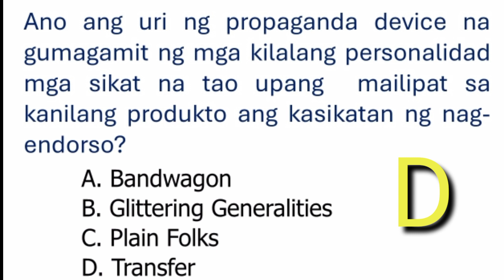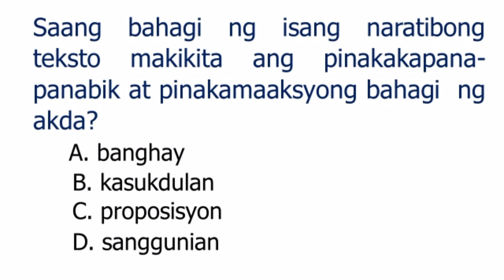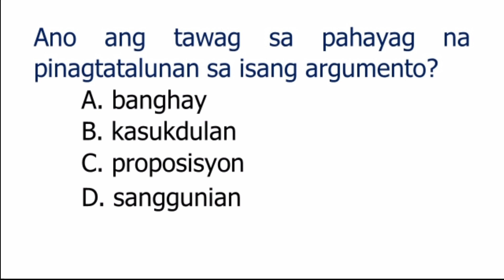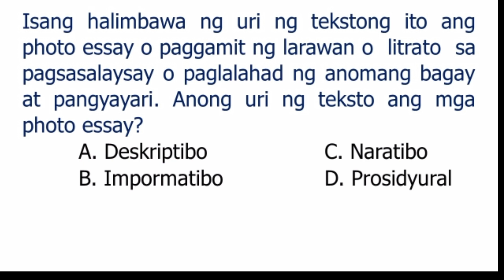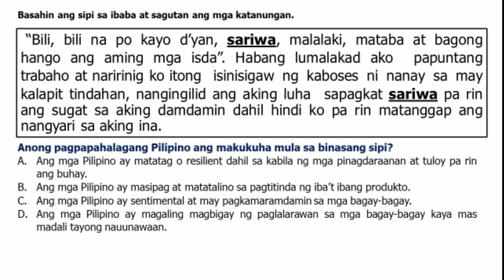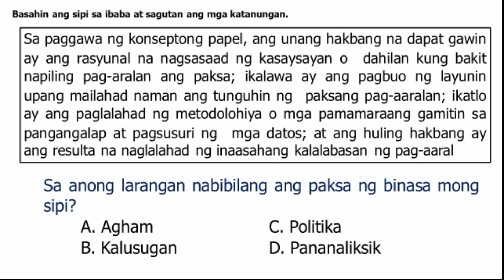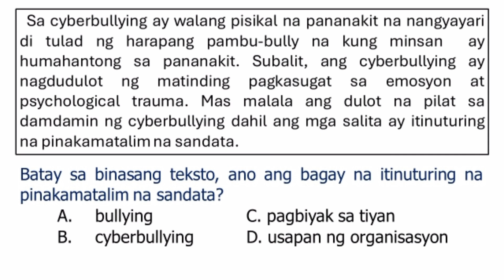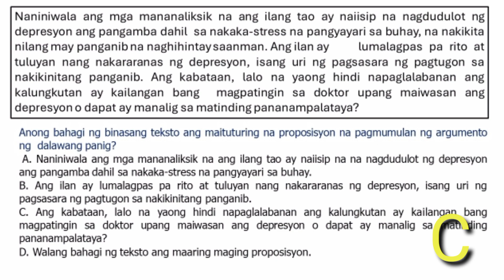PAGSASANAY AT PAGPAPALAWAK NG KAALAMAN SA PAGBASA AT PAGSUSURI SA IBA'T IBANG TEKSTO